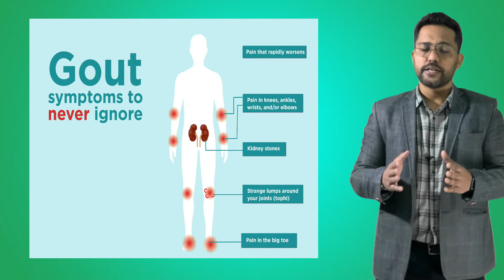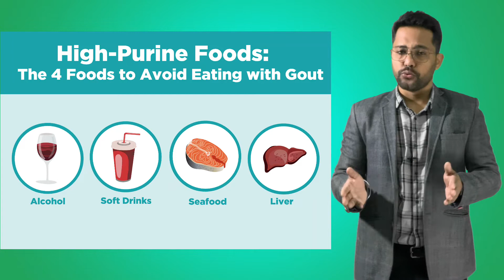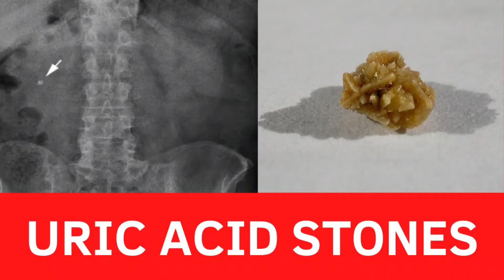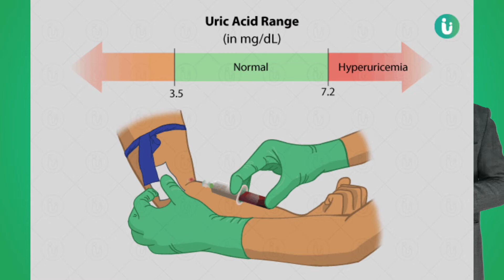URIC ACID SYMPTOMS AND NORMAL RANGE | GOUT Arthritis SYMPTOMS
HIGH URIC ACID is a common problem in the Indian community , most of the middle aged and old age patients are suffering from this problem. even now the younger patients are also suffering from this problem.
in this video we explained the main causes of high uric acid level in patients and also clearly explain the secondary effect of high uric acid level like uric acid stones .
we also explain which persons are on high risk of gout disease . what food to avoid in high uric acid level.
symptoms of high uric acid level , clinical presentation of uric acid . symptomatic patients and asymptomatic patients .
what is the treatment strategy in Gout patients.
common drugs used in high uric acid level patients
hope you will find this video informative and it will help to under stand this disease in a better way